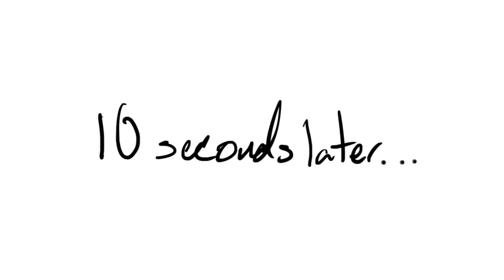how noctin lost all his friends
poor boy just likes really really bitter coffee
sidenote hyac can't have coffee